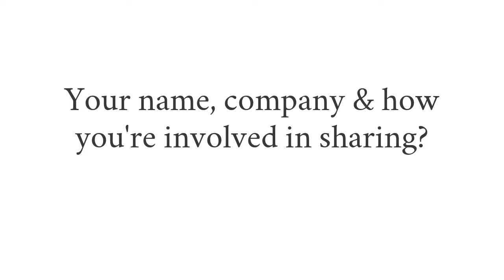Lancashare Testimonial - Charlotte Knowles, Elektec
Elektec have been members of Lancashare for several years.  Not only does this Lancashire based organisation deliver an incredible service regionally, they embrace their community and 'working locally', supporting charitable causes and hiring our young people!

Here's Charlotte from Elektec, explaining how sharing benefits their organisation - thanks Charlotte!